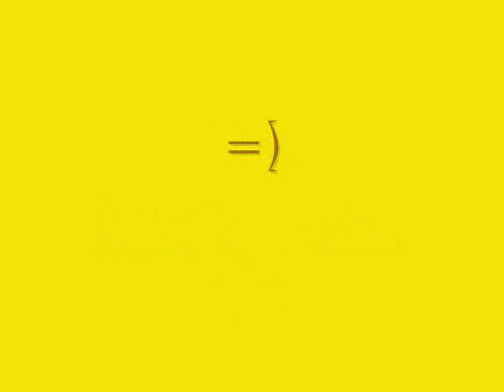Spotting Photos 2 (Stewart Int. Airport 01/04/09+01/18/09)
WATCH IN HQ IF AVAILABLE!
*Each photo lasts about 10 sec.*

This is my second spotting photos video. All pictures were taken with my Canon 450D Rebel.

Planes in order:
1. jetBlue Airbus A320-232 N607JB
2. jetBlue Airbus A320-232 N607JB
3. Cessna N574W
4. O-2 Skymaster
5. Cessna Skyhawk N499DR
6. jetBlue Airbus A320-232 N612JB
7. jetBlue Airbus A320-232 N612JB